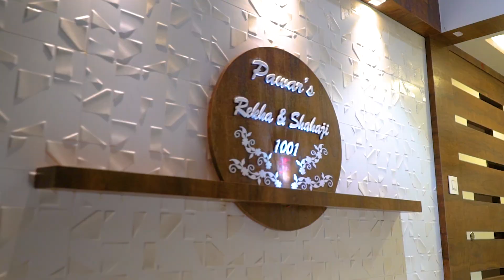HOME INETRIOR 2BHK IN NAVI MUMBAI DESIGN BY MR AMRIT SUTHAR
2 BHK FALT INTERIOR WORK PURNIMA PARADISE F.1001  MR.SAHAJI& REKHA PAWAR'S  DESIGING BY MR.AMRIT SUTHAR OVNER OFF GLOMAX INRTERIOR KHARGHAR NAVI MUMBAI (MAHARSTRA) 410210